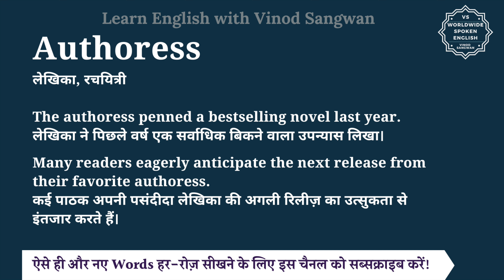Authoress meaning in Hindi | Authoress ka matlab kya hota hai | English to hindi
इस वीडियो में आप Authoress का हिंदी में मतलब समझेंगे और साथ में Authoress का pronunciation भी सीखेंगें यानि की आप Authoress के अर्थ के साथ साथ ये भी सीखेंगें की Authoress को कैसे बोले या Authoress को बोलने का सही तरीका क्या है |

तो बस एक मिनट में सीखिए Authoress को|
Let’s learn Hindi Meaning of Authoress in detail.

Authoress का हिंदी में अर्थ होता है
लेखिका, रचयित्री

The authoress penned a bestselling novel last year.
लेखिका ने पिछले वर्ष एक सर्वाधिक बिकने वाला उपन्यास लिखा।

Many readers eagerly anticipate the next release from their favorite authoress.
कई पाठक अपनी पसंदीदा लेखिका की अगली रिलीज़ का उत्सुकता से इंतजार करते हैं।

Authoress को इन उदाहरणों से और अच्छे से समझ सकते हैं